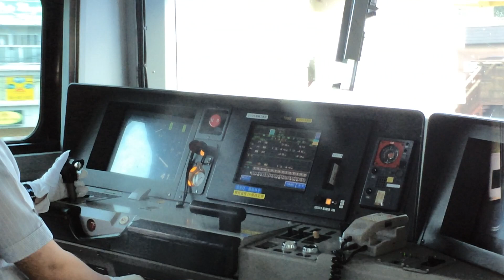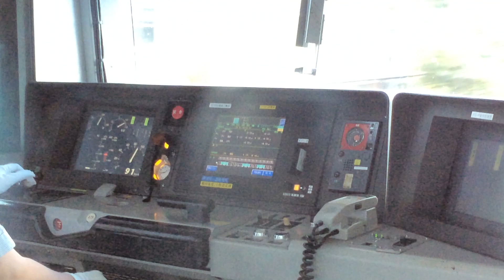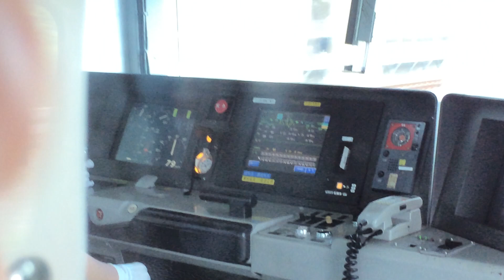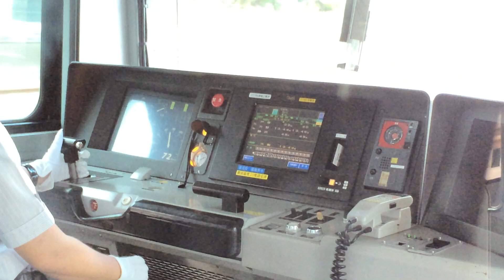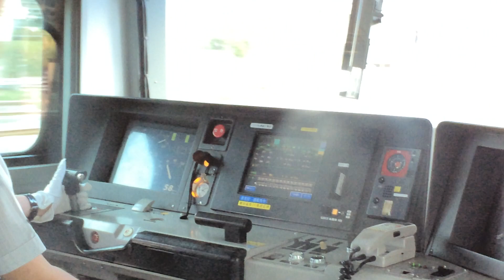E231系運転台観察動画 戸塚→大船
計器モニター　TIMSモニターを撮影した動画です
撮影K-01　特別快速　E231系